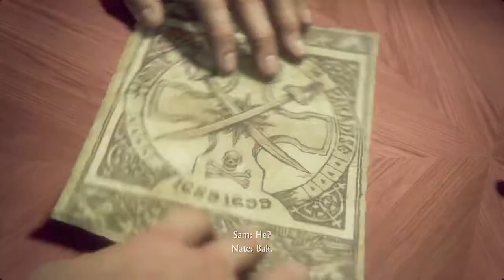Uncharted™ 4: Bir Hırsızın Sonu 6. Bölüm -Açık Artırma'dan Kaçış ve İskoçya-